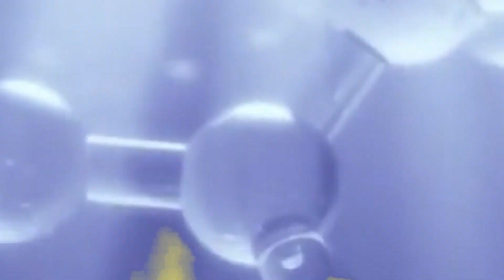Rainbow Brontosaurus Godzilla SPIDER: SAVING BABY SHARKZILLA CHOOCHOO CHARLE Who will win? Animation